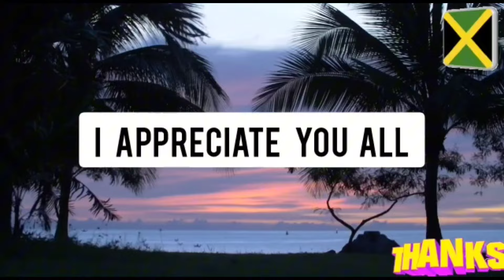MASK GVNMEN CAUGHT ON VIDEO IN ST ELIZABETH ROBBERY/COP K!ll MAN AT PARTY/HIT BY CAR SUCCUMB